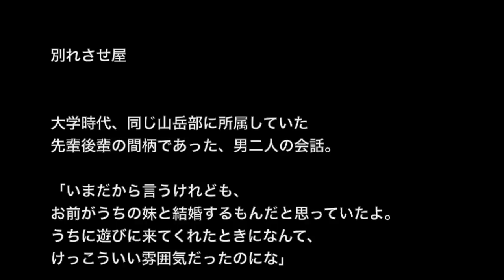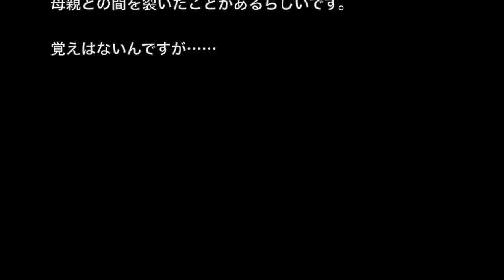【心霊・登山系】「たちきれ」夢なんかじゃないです…【洒落にならないほど怖い話】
☆お勧め動画☆

※寺社・登山にまつわる怖い話※【本当にあった怖い話５８１】「軽い気持ちで山登りした結果」２ちゃん 洒落にならないほど怖い話を集めてみない？

【生きてる人間が一番怖い】「嫉妬深い彼女」かわいそうだから見逃してほしい【洒落にならないほど怖い話】

【土着信仰系】「物の怪封じの山」どうして俺がいることがわかったんですか【洒落にならないほど怖い話】

【神社にまつわる話】【洒落にならないほど怖い話】「生首神社」２ちゃんねる怖い話

【お地蔵さんにまつわる恐怖体験】「賽銭泥棒」助手席にいた・・・【２ちゃんねる怖い話】

大学時代、同じ山岳部に所属していた先輩後輩の間柄であった、男二人の会話。
「いまだから言うけれども、お前がうちの妹と結婚するもんだと思っていたよ。うちに遊びに来てくれたときになんて、けっこういい雰囲気だったのにな」